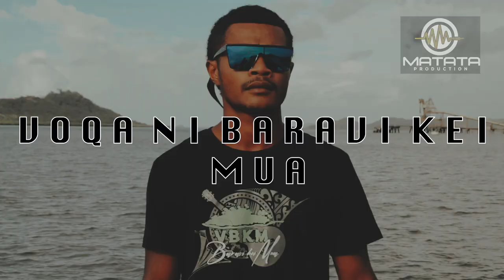Kaminieli Aria Offical Music Video ( Voqa Ni Baravi Kei Mua)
Voqa Ni Baravi Kei Mua-  Kaminieli Aria [Official Music Video]
Composer: Kalivati Takala Murianatabua
Recording Studio : Matata Production (Labasa)
Sound Engineer: Ilai Lomaloma
Video Production: Matata Production